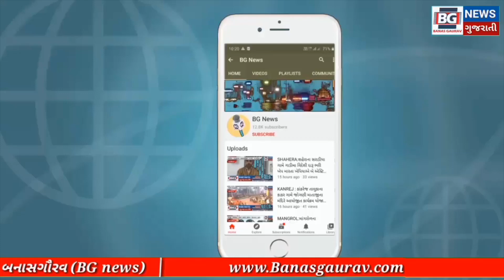POSHINA : પૉશીના વર્ષોથી કોંગ્રેસનો ગઢ ગણાતાં ગણવા ગામ ભાજપના રંગમાં રંગાયું.